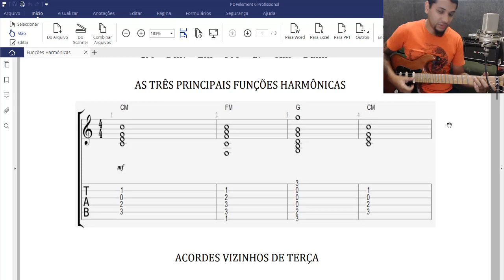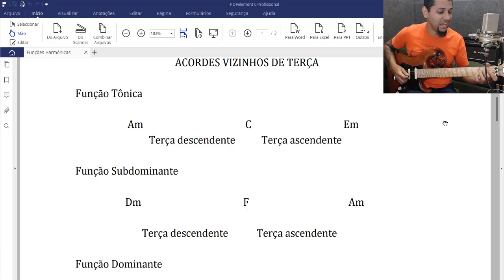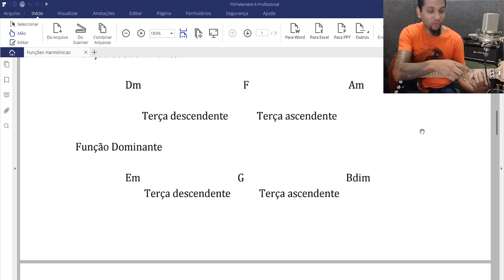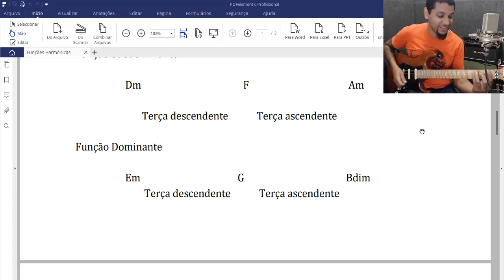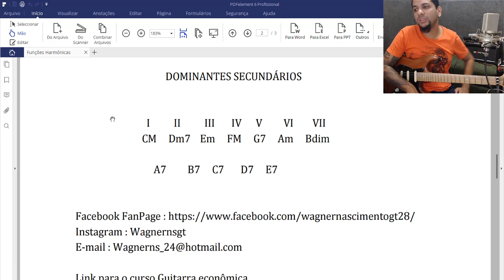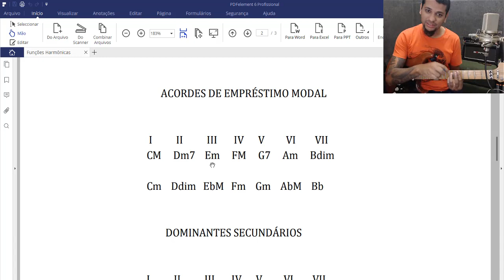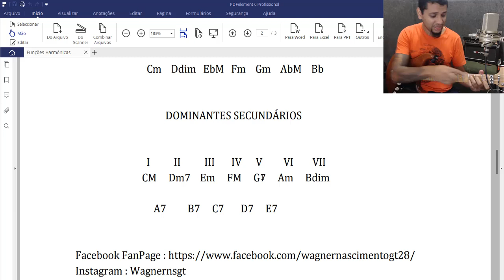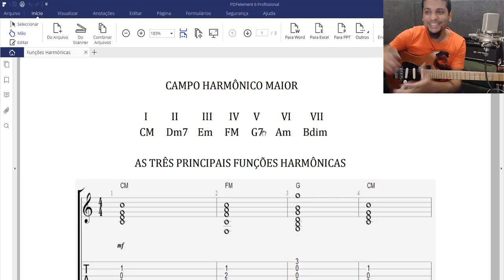Roupa Nova e Harmonia Funcional, APRENDA DE UMA VEZ !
Link para o download do Pdf .